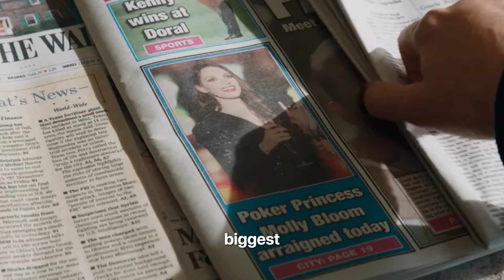Millions to 17 FBI agents after her to rebuild her life. Molly Bloom's True Story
In this captivating episode, Caroline Stanbury sits down with Molly Bloom, the remarkable woman behind Hollywood's most notorious underground poker games. From her early days as a professional skier, derailed by a life-altering spine injury, to her unexpected rise in the high-stakes world of poker, Molly shares her story of resilience, reinvention, and redemption. Hear firsthand about the FBI raid that brought it all crashing down and how she rebuilt her life after losing millions. This is a tale of ambition, risk, and survival that you won't want to miss.